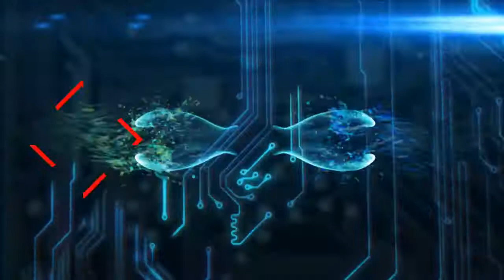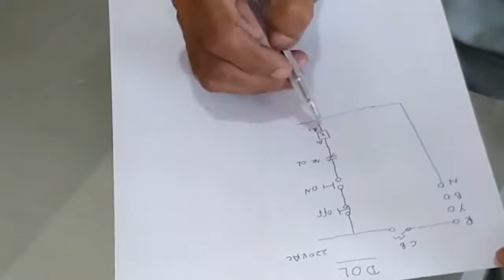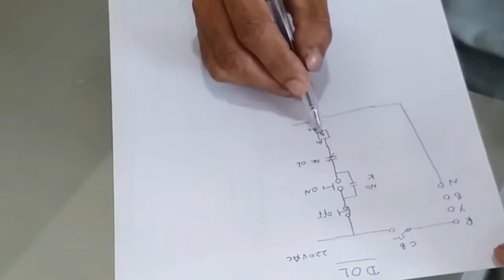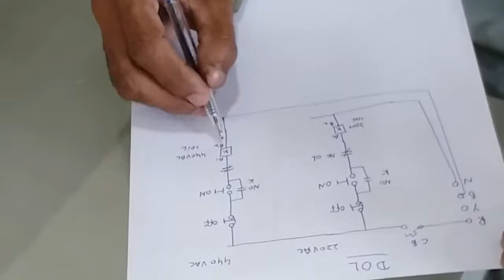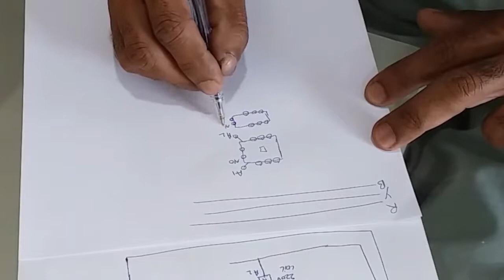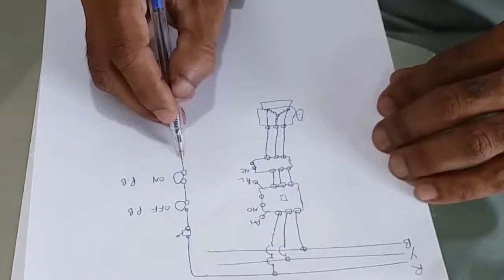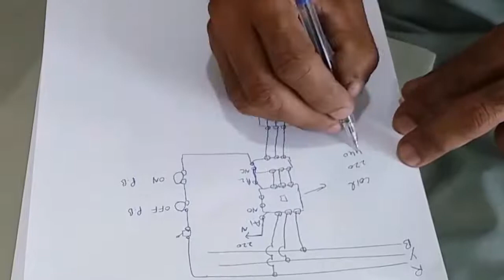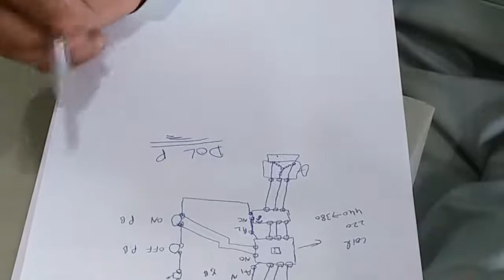D O L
(DOL)direct online starter use in three phase motor (motor is star or delta connection) any one
this circuit use in low power(kw) motor
because the connector is connect  directly 3phase power.